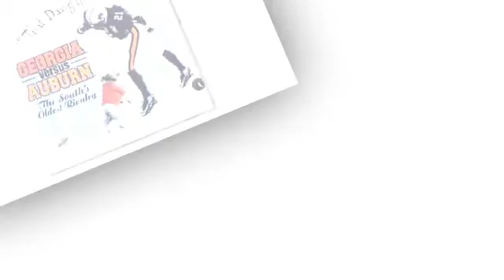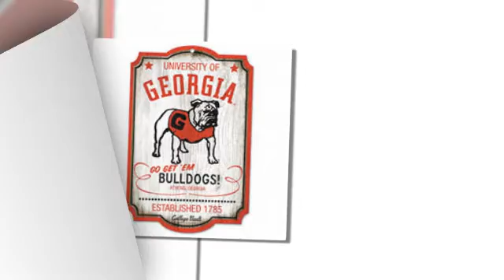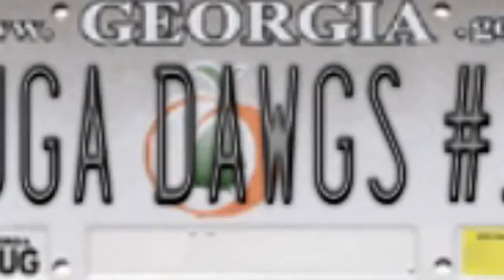Georgia Bulldogs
UGA vs Auburn